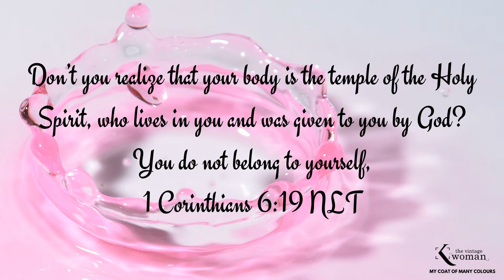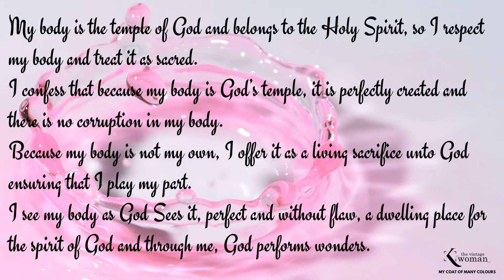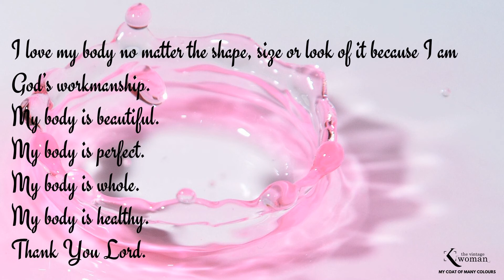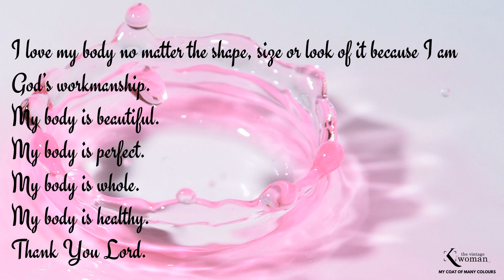Day 75: MY COAT OF MANY COLOURS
Don’t you realize that your body is the temple of the Holy Spirit, who lives in you and was given to you by God? You do not belong to yourself,
1 Corinthians 6:19 NLT